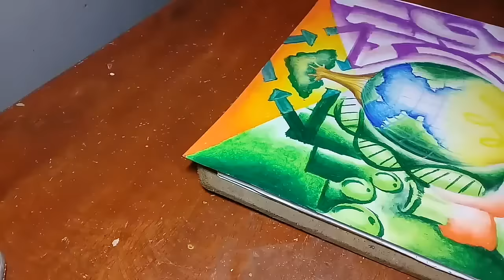SCIENCE Poster Making 2019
Para sa mga naghahanap diyan ng idea nila para sa nalalapit nilang contest sa Science Poster making.Ito na 😊Sana makatulong sa inyo😊